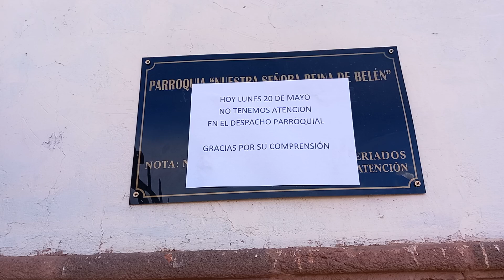Cusco – Peru ( Part 16 )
2 hours somewhere on the way from southeast to southwest of the center.

2 horas algo en camino de sureste a suroeste del centro.
Grabado en mayo de 2024.

2 Stunden leicht südöstlich bis südwestlich des Zentrums unterwegs.
Aufgenommen im Mai 2024.

For Susan, Paul, John and me as a reminder!
¡Para Susan, Paul, John y yo como recuerdo!
Für Susan, Paul, John und mich als Erinnerung!